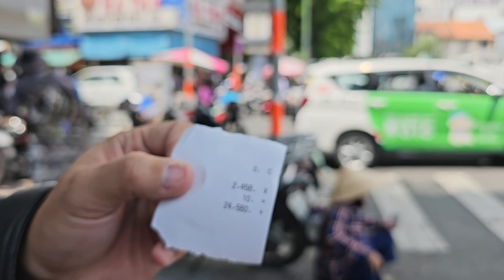Tỷ giá USD hôm nay 12.10.2023 ở Sài Gòn: Khá cao!